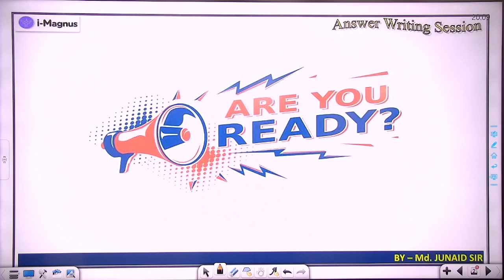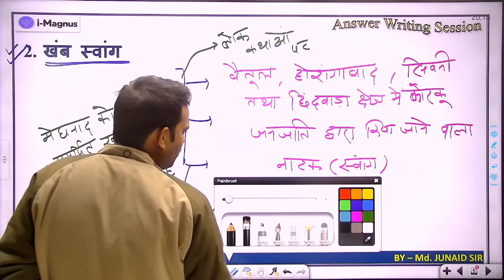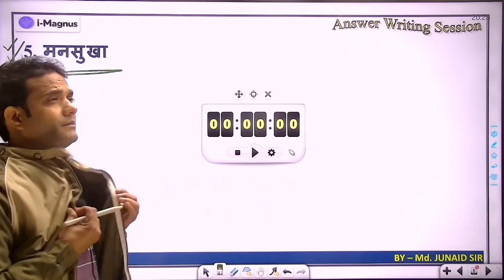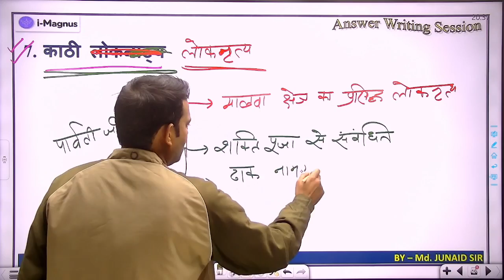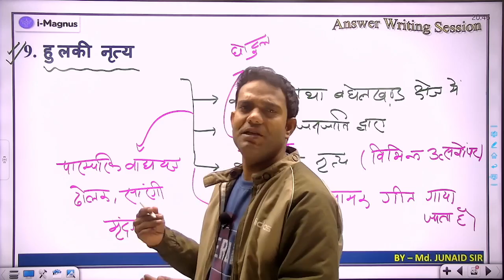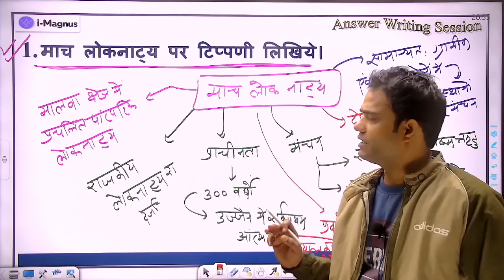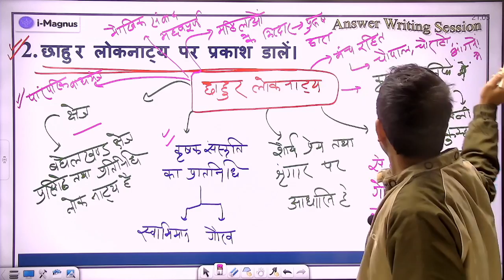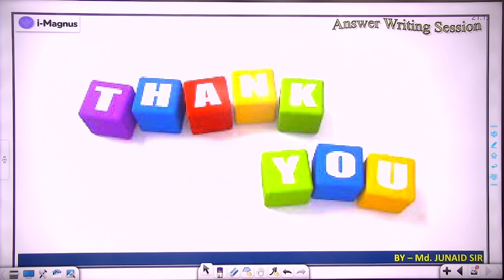MPPSC MAINS 2021 || Answer writing session || मध्यप्रदेश में लोक नाट्य Class - 77 By Md. Junaid Sir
In this session, Instructor Md. Junaid Sir will discuss the MPPSC MAINS 2021 || Answer writing session || मध्यप्रदेश में लोक नाट्य Class - 77  one of the most important topics for MPPSC,  EXAMS.

 Md. Junaid Sir  is one of the top educators for UPSC & MPPSC with over 8+ years of teaching experience.